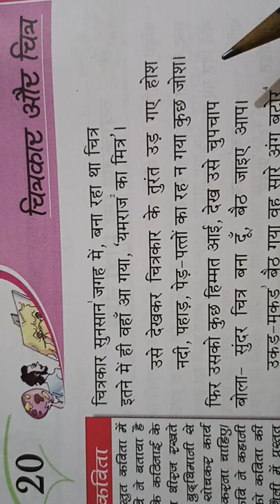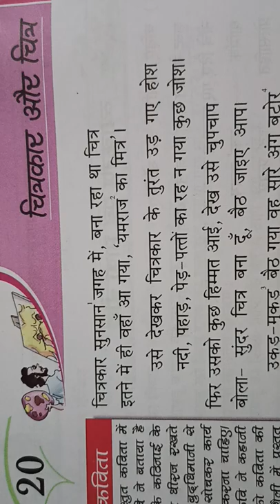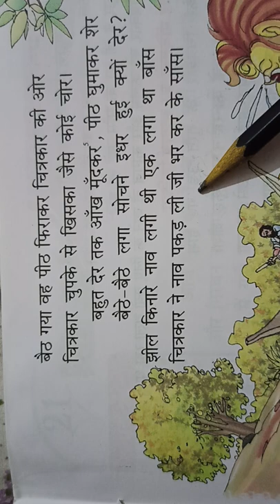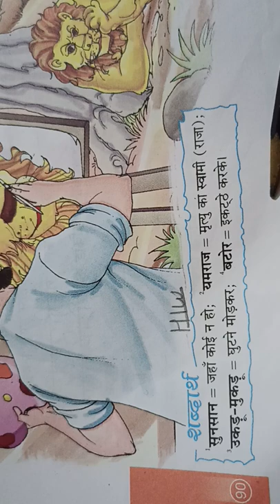Lec 1, Ch 20, Hindi 1st, Class 5th, Sarita Bhadauria